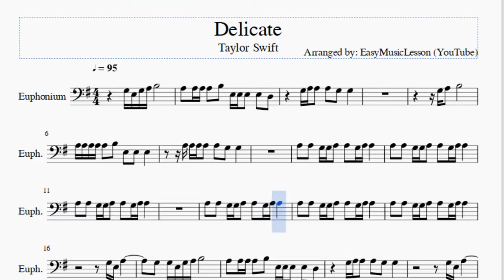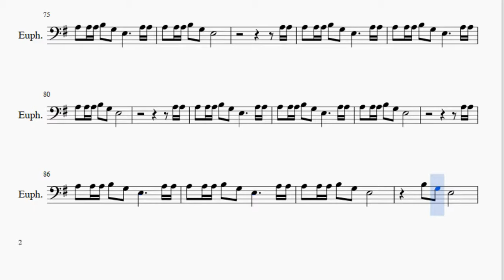Euphonium Sheet Music: How to play Delicate by Taylor Swift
Here is a sheet music/tab video on the song Delicate by Taylor Swift on the euphonium. A euphonium sheet music arrangement which is transposed to notes that are easily played by euphonium, for the song Delicate by Taylor Swift.

EasyMusicLesson2 teaches you to play the your favorite instrument, through well-arranged sheet music so that you too can learn how to play Delicate by Taylor Swift on the euphonium as fast as you can. A euphonium sheet music with backing tracks to help your play the song better.

Notes of the tutorial:
G3 E3 G3 A3 B3
A3   A3 A3 A3   B3   E3 E3 E3   E3   D3
G3 A3 A3   A3   G3   G3
A3 A3 A3 A3 A3   B3   E3   E3   E3
A3   A3   G3 G3 A3   A3   G3 A3 A3
G3   G3 E3 G3 A3 B3
A3 A3
A3   A3 A3 B3   G3   E3           A3 A3
A3   A3 A3 B3   G3   E3
A3 A3
E3 G3 G3   E3 G3 G3
A3   A3   G3 G3 A3   A3   G3 A3 A3   G3 G3
A3   A3   A3   G3   A3   G3 A3   A3
A3 A3
A3 A3
D3   B2   E3     D3
D3   D3   D3   D3   D3
G3 E3 A3   A3 A3